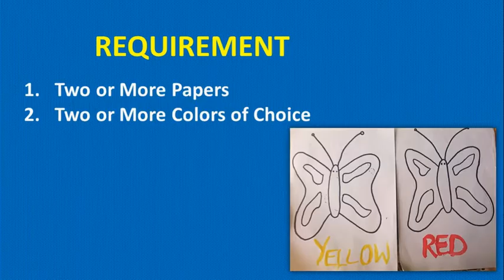Home Based Activities for Age (1- 3 years) || Lockdown Series || Activity No. 10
CHANNEL DESCRIPTION
This channel is intended to share learning & educational activities for kids and share psychological facts of children for their smart brain development.. it's a small contribution to help parents and other Family members to shape up minds of their little ones

The Blessing: Giving the Gift of Unconditional Love and Acceptance
Cribsheet: A Data-Driven Guide to Better, More Relaxed Parenting, from Birth to Preschool
Positive Parenting: An Essential Guide (The Positive Parent Series)
Viral Parenting: A Guide to Setting Boundaries, Building Trust, and Raising Responsible Kids in an Online World
POSITIVE PARENTING: The Essential Guide To The Most Important Years of Your Child's Life
Developmental Parenting: A Guide for Early Childhood Practitioners
The New Father: A Dad's Guide to the First Year (New Father Series)
Self-Parenting: The Complete Guide to Your Inner Conversations
POSITIVE PARENTING: An Essential Guide to Understanding and Managing your Teen's Behavior
Parenting From Prison: A Hands-on Guide for Incarcerated Parents
Elevating Child Care: A Guide to Respectful Parenting
A Survival Guide to Parenting Teens: Talking to Your Kids About Sexting, Drinking, Drugs, and Other Things That Freak You Out
Active Parenting: First Five Years Parent's Guide
The Ultimate Child Care Marketing Guide: Tactics, Tools, and Strategies for Success